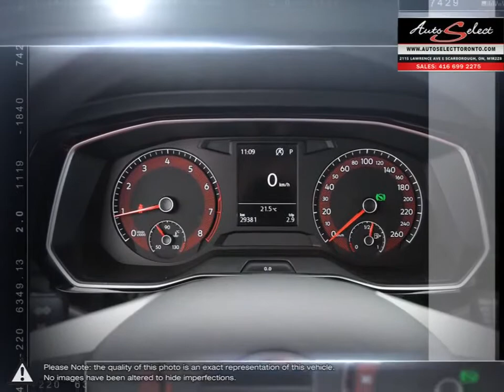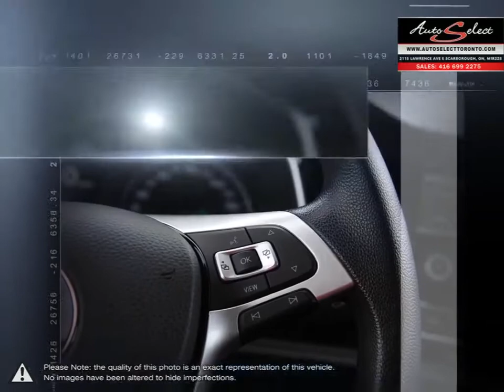2019 Volkswagen Jetta | Auto Select Toronto | 3VWC57BU9KM111781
***APPLE CAR-PLAY OR ANDROID AUTO COMPATIBLE*** This 2019 Volkswagen Jetta Comfortline with only 29,381 Kilometers just came in, has been babied, and is GREAT CONDITION inside and out. Previously a Daily Rental, this CLEAN VW Jetta comes with all Premium options including a Back-up Camera, Heated Seats, Cruise Control, and Bluetooth. Also includes Smart Device Integration, Carplay with Navigation Option through Apple CarPlay and Android Auto! YES with only 29KM!!!

SHARP colour combination of Alpine White with Black Leather, this 8 Speed Automatic 4 door sedan is immaculate. interior is SPOTLESS and like none other on the road. Fun to drive with Flat-Bottum Sport Steering. Sharp look with New Body Style Dymanic Hood, Black-Trim Moldings with Tinted Rear Tail-lights and Alloy Wheels! The 4 Cylinder 1.4 Liter Turbo Engine has plenty of power and is fuel efficient. Cruise Control, USB, Power Windows, Power Door locks, and Keyless entry all included. This TSI Jetta comes with the Balance of factory warranty from any VW Dealership Canada wide until November 16 2022 or 80,000km and comes with a CLEAN Carproof report with no accidents!!!